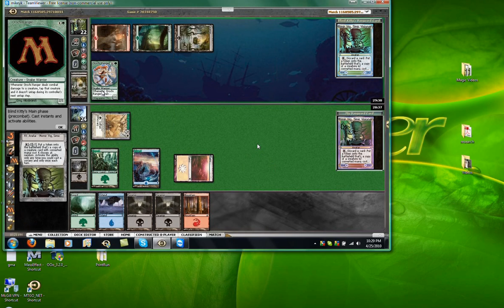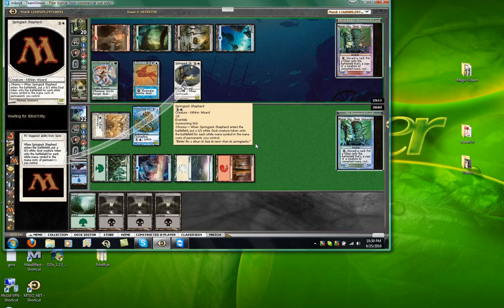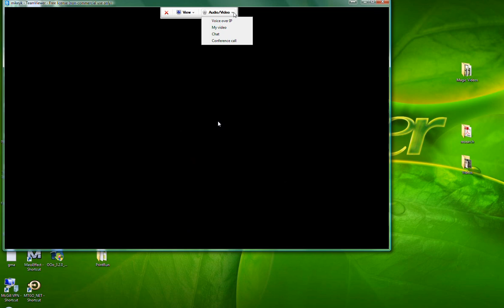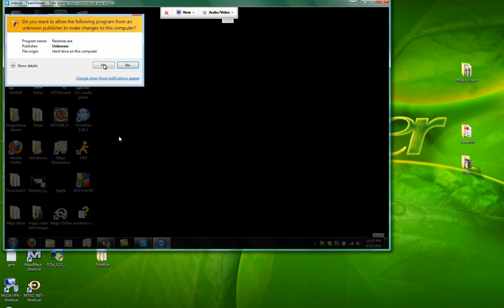Mikey K + Whatisfgh Momir: Part 1